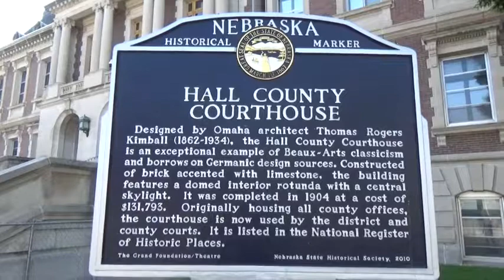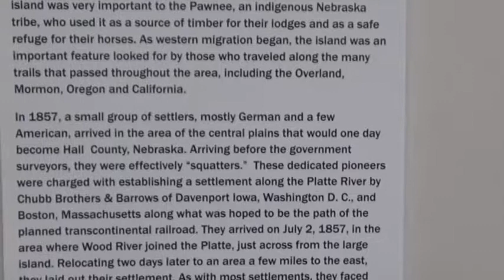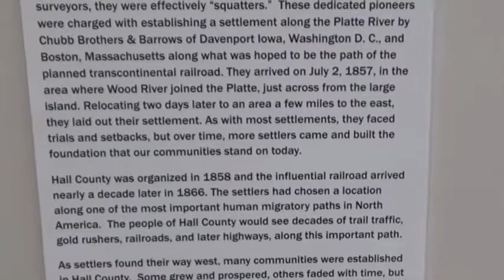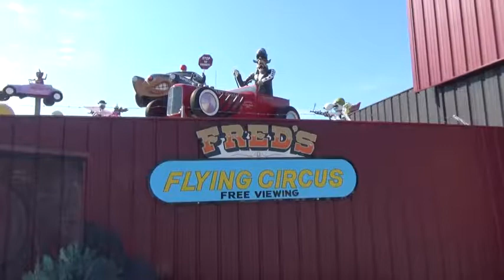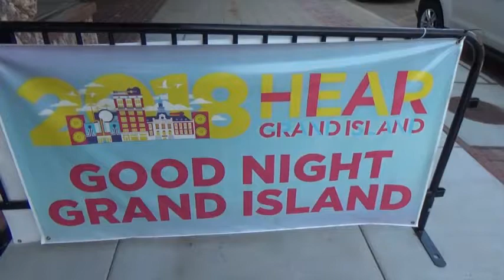Grand Island, Nebraska